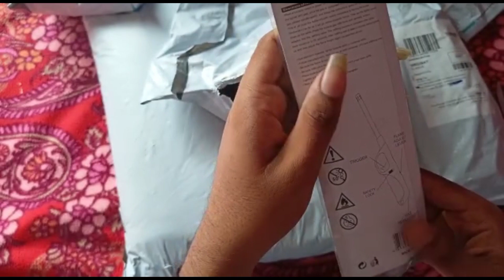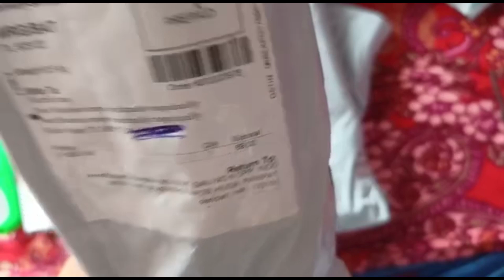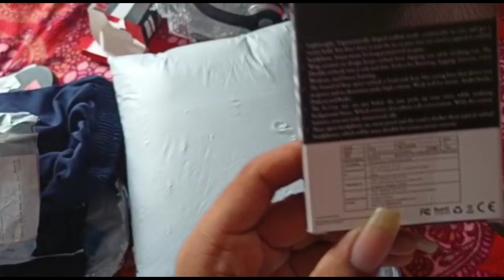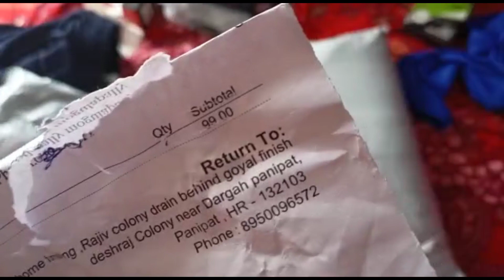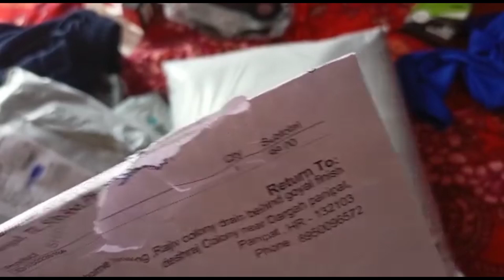ShopClues Shopping Bug Product Unboxing in Telugu•|| 100% Working •|| Loot Fast•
Or Search " Earning Today - Telugu " in Telegram
Some queries:-
-How to get cheap price shopclues products
- Shopclues products Unboxing & Review
- Amazon ke saste products ki unboxing
- Dhani Medicine unboxing and Review
-Shopclues Tips & Trick
- Shopclues new offer
- Shopclues loot Products Unboxing
shopclues cheap shopping
shopclues shopping tricks
tricks and tips
loot shopping
free shopping
free shopping tricks
free mobile
flipkart free shopping tips
nykaa unboxing
myntra unboxing
puma unboxing
winners
prizes
bike cover
cheapest bike cover
bike cover unboxing
kids
toys
headphones unboxing
cheapest headphone
headphone unboxing and review
shopclues headphones
cheap shopping tricks
shopclues loot
shopclues products
cheap products
shopclues lucky draw 2020
shopclues lucky draw 2021
shopclues free shopping
Slippers unboxing
Mobile holder unboxing
sunglasses unboxing
free shopping
shopclues cluebucks
shopclues cluebucks
2021 refer and earn
haul shopping
shopclues haul